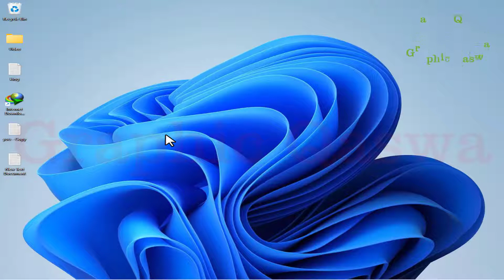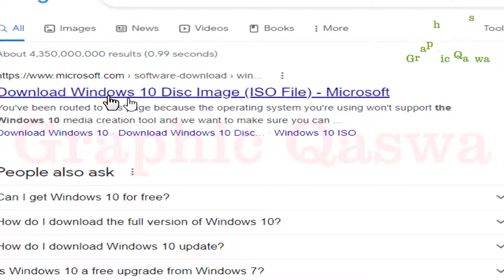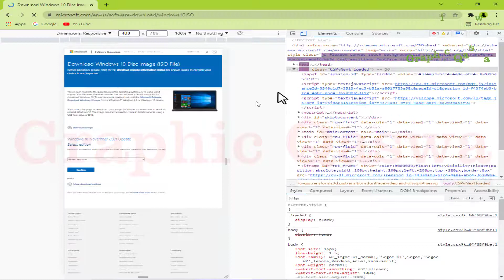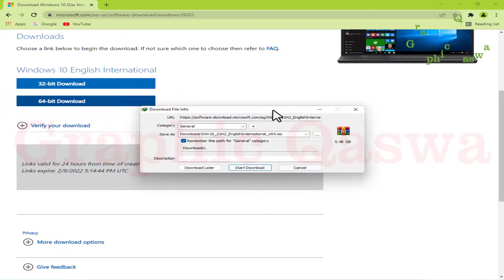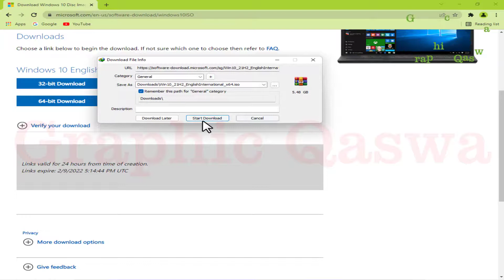Download windows 10 with idm | How To Download Original Windows 10 ISO File with IDM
Hello Friends My Name Is Mobeen |  In today's video I will show you how you can Download windows 10 with idm because the speed of IDM is very high and windows are downloaded quickly And you save a lot of time so you need some product key. do not have.

TIMESTAMPS
0:00 Intro
0:40 Download windows 10 with idm
2:13 Select edition
2:34 Select The Product Language
3:07 Download 64 Bit And Download 32 Bit
4:13 LIKE SUBSCRIBE SHARE

▶  How to Turn on the right click shortcut menu in All Window| Must Watch -- Graphic Qaswa

S-U-B-S-C-R-I-B-E

My Channel
Thanks